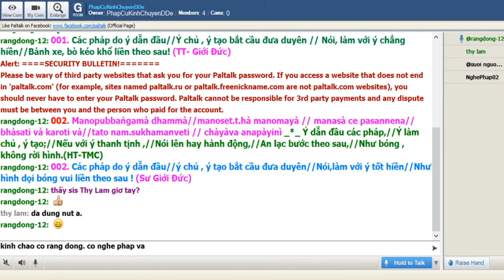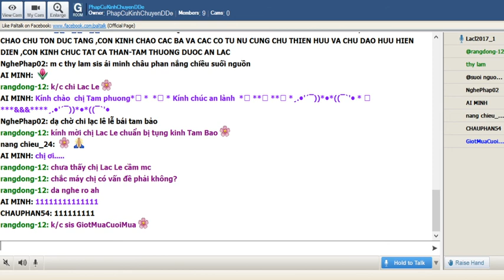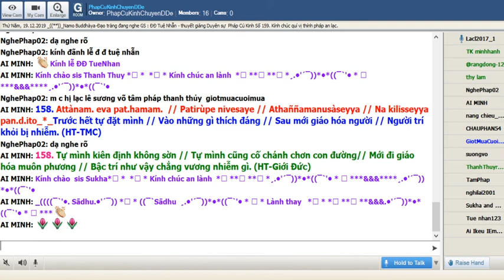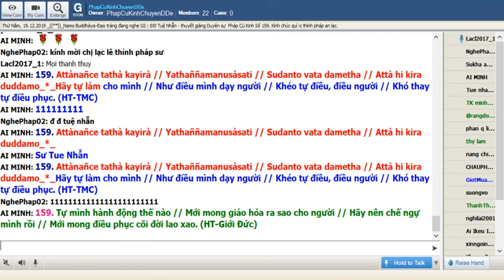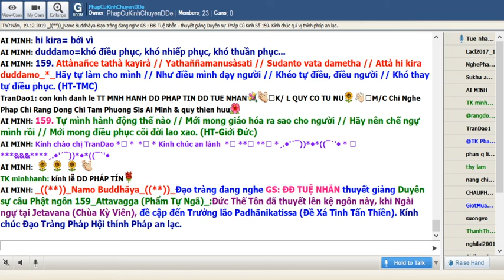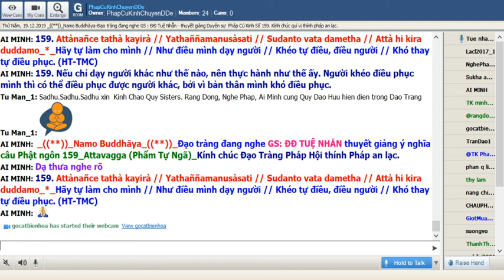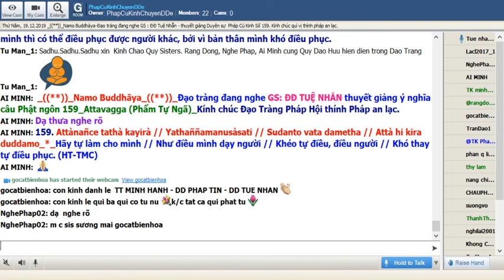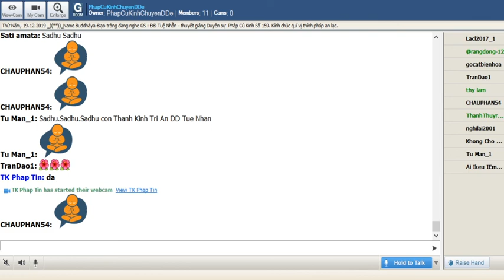12-12-2019_Room PhapCuKinhChuyenDDe Thứ Năm.ĐĐ Tuệ Nhẫn giảng Pháp Cú Kinh Số 159